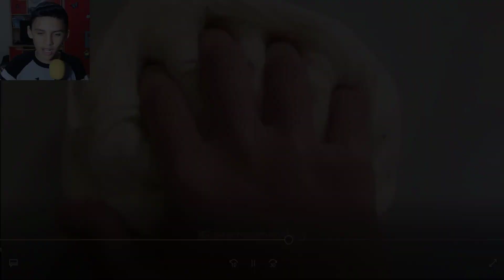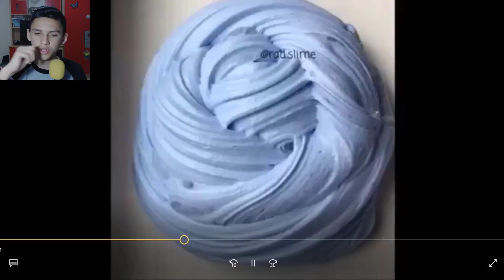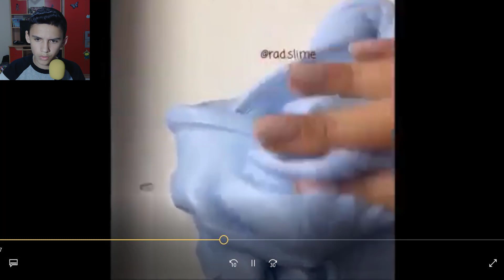EN RAHATLATICI SLİME VİDEOLARI - Rahatlatıcı Slime Mıncıklama Videoları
Merhaba ! Ben Gökdeniz , Komik tarzım ve samimi konuşmalarımla
hazırladığım videoma hoşgeldin ^^